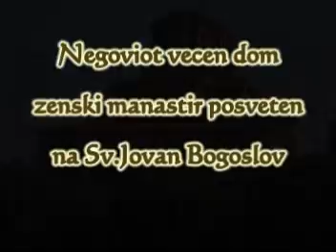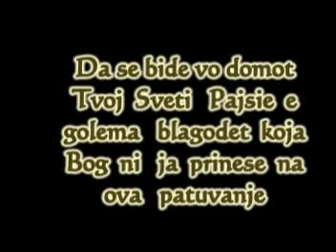poklonicko patuvanje,Sv.Pajsie Svetogorec,Solun del 6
poklonicko patuvanje vo pravoslavna Grcija,so poseta na poveke sveti mesta,od koi e vecniot dom na starec Pajsie Svetogorec,zenski manastir Suroti,vo okolinata na Solun,tamu e negoviot grob,koj e po svojata duhovna golemina,po blagodatta i cudata,golema svetinja na pravoslavieto.